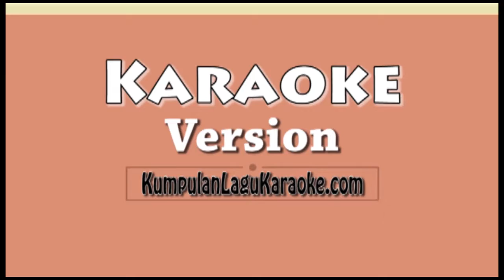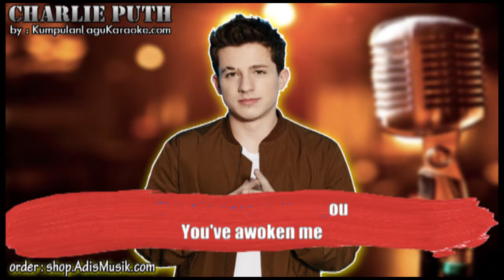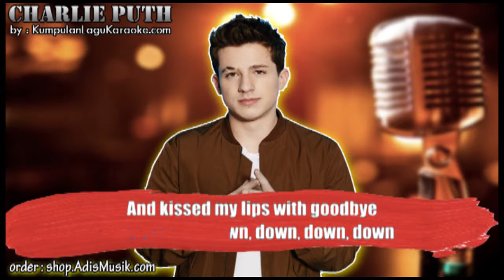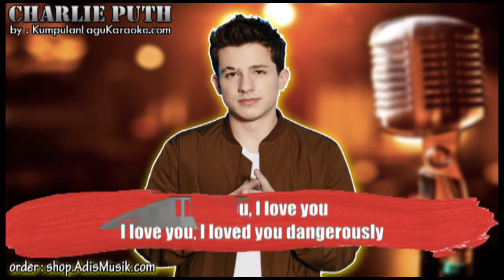DANGEROUSLY - CHARLIE PUTH Karaoke instrumental no vocal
DANGEROUSLY  - CHARLIE PUTH Karaoke